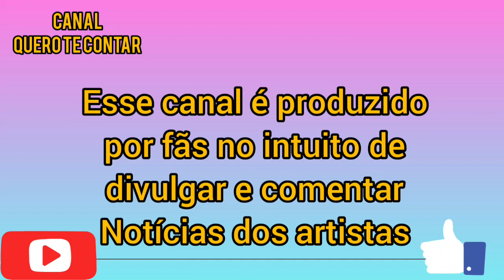RICO CITA POLÊMICA DE MC GUI COM CRIANÇA E PROVOCA O PEÃO| A FAZENDA 13